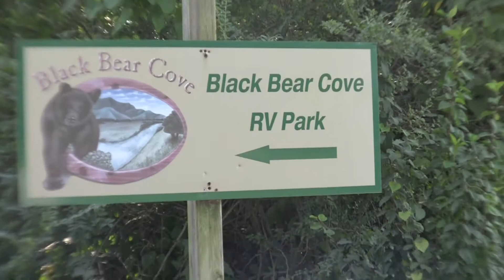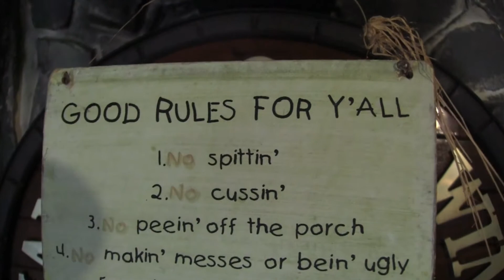Hiawasse river rafting Lake Lanier boating labor day weekend 2015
short notice  road trip to go rafting in Tennessee and spend a day on lake lanier great time with family and friends